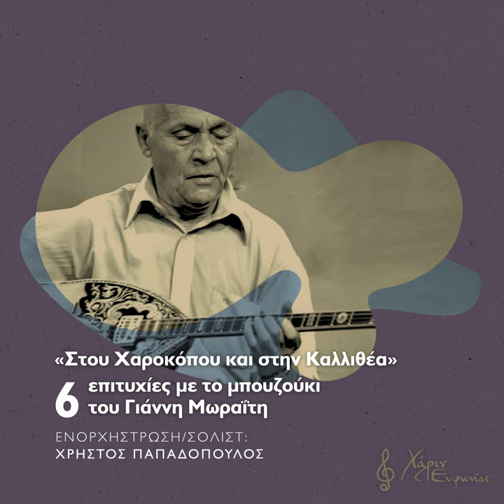Stou Harokopou Ke Stin Kallithea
Stou Harokopou Ke Stin Kallithea · Giannis Moraitis · Manolis Topalis · Christos Papadopoulos · 9 Noma · Vasilis Vasiliadis · Pythagoras

Stou Harokopou Ke Stin Kallithea: 6 Epitihies Me To Bouzouki Tou Gianni Moraiti

Producer: Christos Papadopoulos
Music  Publisher: Eyed